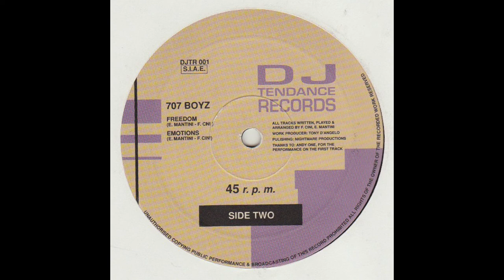707 Boyz - Emotions (1990)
Written, produced and arranged by Enrico Mantini and Fabrizio Cini. Recorded at Bess Studio - Pescara (Italy).

cat. # DJTR001

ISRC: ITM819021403